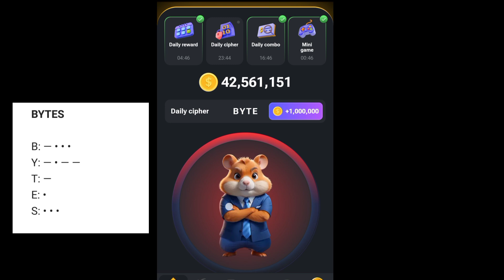6 AUGUST 2024 HAMSTER KOMBAT DAILY CIPHER CODE || TODAY NEW CIPHER CODE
6 AUGUST 2024 HAMSTER KOMBAT DAILY CIPHER CODE || TODAY NEW CIPHER CODE